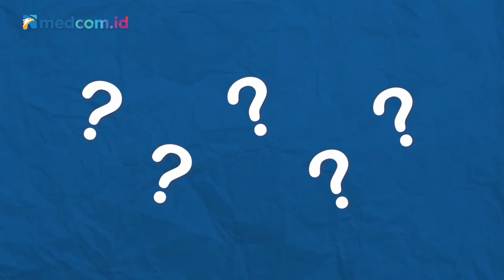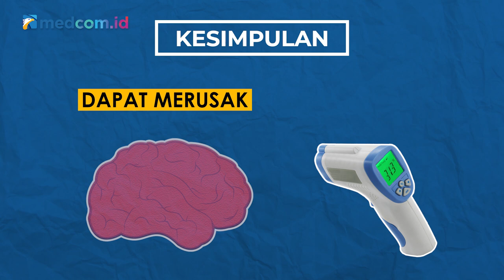[Ceki-ceki] Benarkah Radiasi Thermo Gun Bisa Merusak Otak? Ini Faktanya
Radiasi laser termometer tembak atau thermo gun diklaim berbahaya bagi tubuh manusia. Benarkah info tersebut?